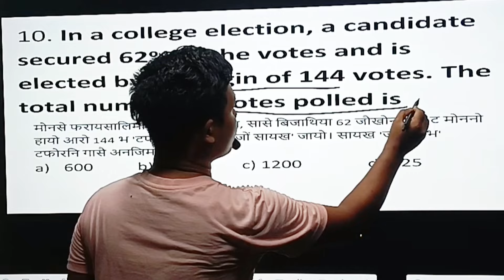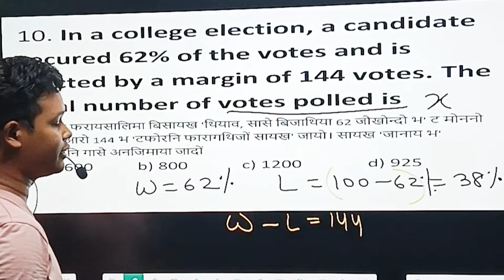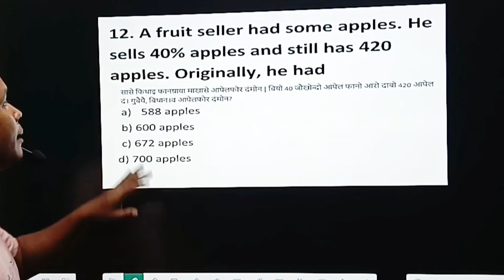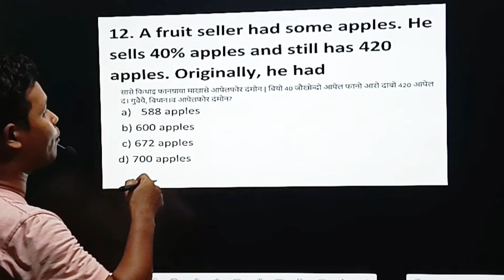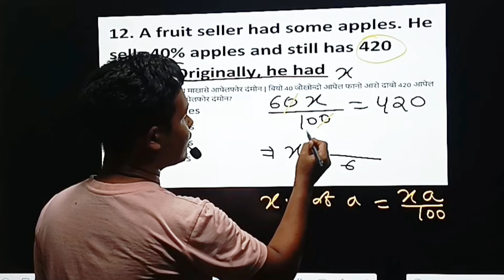ADREनि थाखाय नायना लाथार || सिगां ADREनि आनाजादाव फैखांबाय बेबादि सोंथिआ